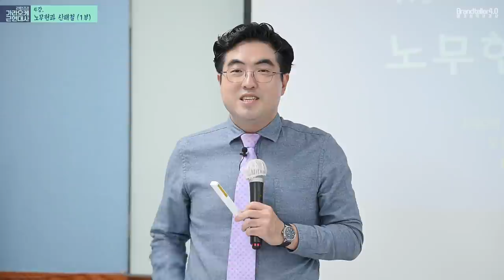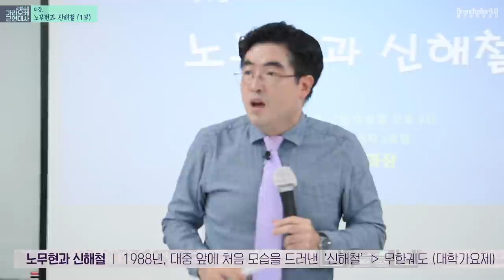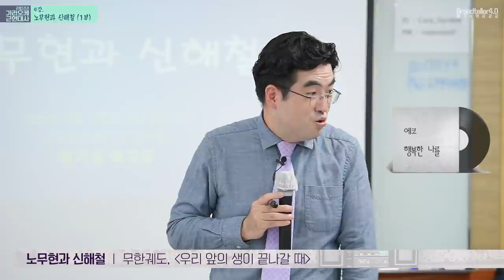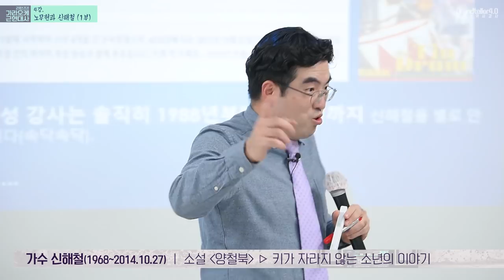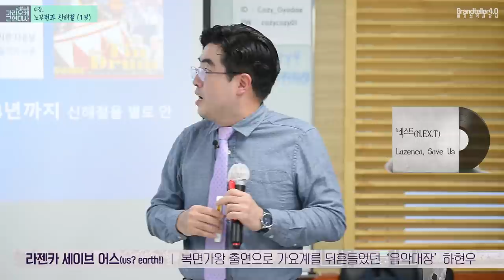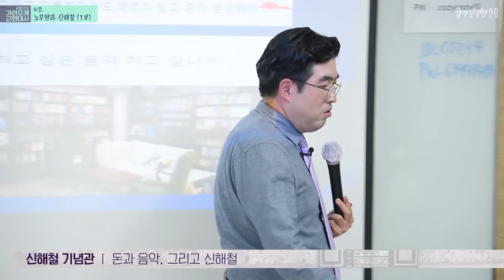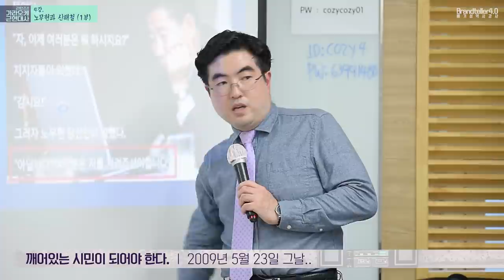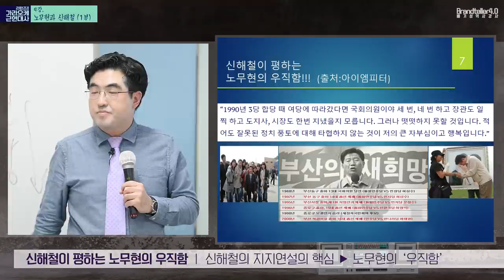[노래하는 배기성강사]노무현과 신해철 1988~2014 깨어있는 시민들의 조직된 힘 제 1부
시민이 될 것인가!!! 백성이 될 것인가???
얼마나 아파해야 나의 작은 소원 이뤄질까
그런 슬픈표정 하지 말아요 난 포기하지 않아요
그래도 우리 만남에 후횐 없겠죠? 어렵고 험한 길을 걸어도
나는 그대를 사랑해요~~~ 나나나나나 나나나 ~~

신해철의 멋진 모습을 기억합니다. 고 노무현 대통령을 지지하던 그 멋진 모습을
사회의 모든 개인권리의 불평등에 맞서서 열심히 싸우던 그 모습을
저는 어떻게 해야 그의 멋진 모습에 조금이라도 다가설 수 있을까요?

가라오케근현대사 리턴즈 이제 4강까지 왔습니다. 그 1부
여러분과 함께 즐겨보겠습니다.